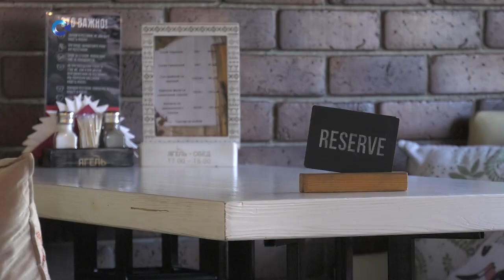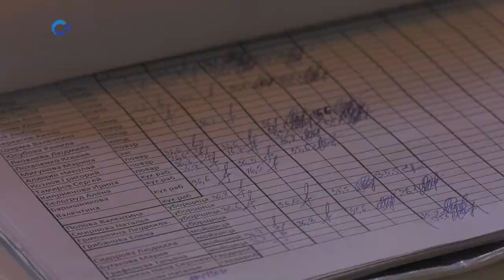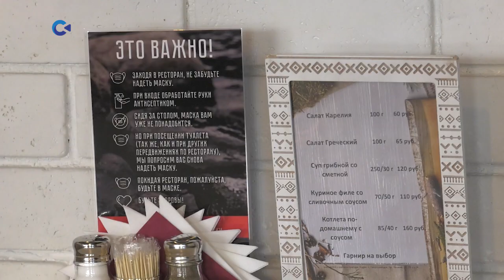ПРЕДПРИЯТИЯ ОБЩЕСТВЕННОГО ПИТАНИЯ В КАРЕЛИИ ОТРАБОТАЛИ ПЕРВУЮ НЕДЕЛЮ ПОСЛЕ ОТКРЫТИЯ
С 6 июня предприятия карельского общепита возобновили свою работу и открыли двери для посетителей. Кафе, рестораны и столовые заработали по всей республике за исключением Олонецкого и Беломорского районов, где ввиду сложной эпидобстановки ограничения пока решили продлить. Заработали, но с оглядкой на ограничительные меры, соблюдение которых строго контролируется. Наша съемочная группа побывала в одном из ресторанов карельской столицы и узнала, как прошла первая рабочая неделя.